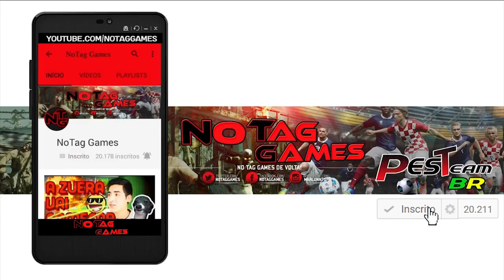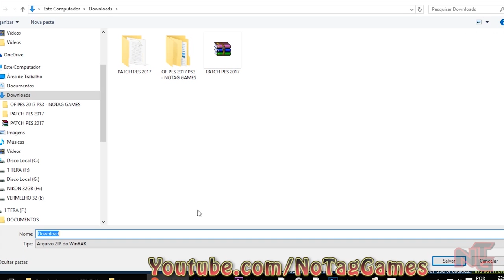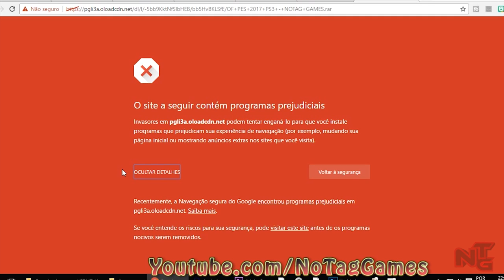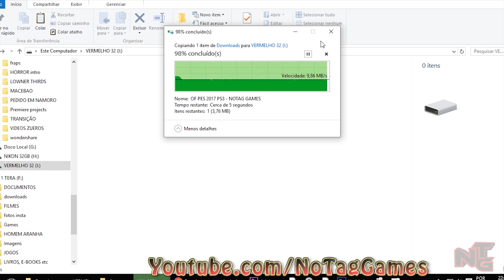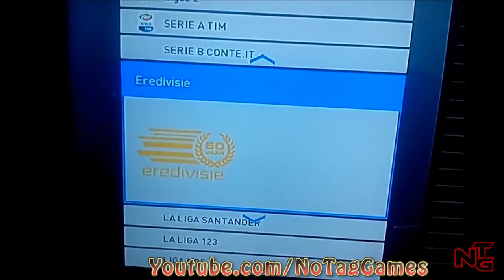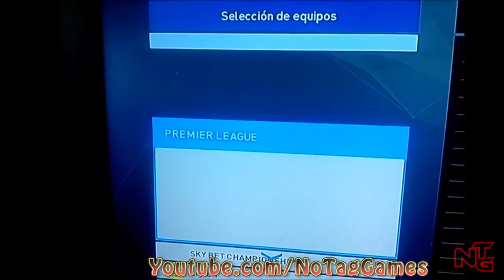PES 2017 - PATCH BUNDESLIGA PS3 (OPTION FILE) - Tutorial e Download!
VERSÃO BLUS(Para nós Brasileiros, e todos que tem o jogo da versão americana)

INFORME VIA WHATS APP QUE VEIO PELO CANAL NOTAG GAMES, PARA GANHAR DESCONTOS EXCLUSIVOS!

Acesse!